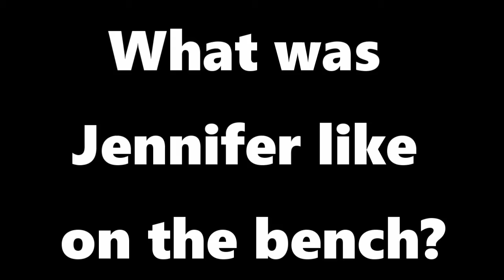Retired Bailiff, Kerry Lubold, discusses Jennifer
Kerry Lubold is retired from the Columbia County Sheriff's Office. He is in a unique position because he has observed Jennifer throughout nearly her whole career - as a prosecutor, and then on the bench as the Hearing Officer and General Magistrate. Listen to Kerry as he discusses Jennifer in her work life and as a person.